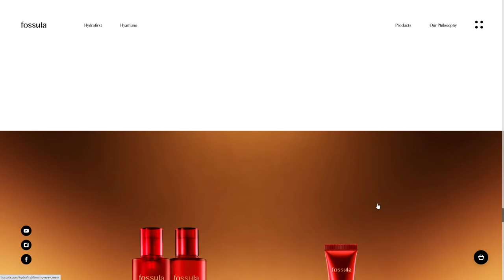Fossula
Fossula By Plus X From South Korea
The brand website of 'fossula' is designed to show its products in convincing ways with flowing interactions and overwhelming images of the products.